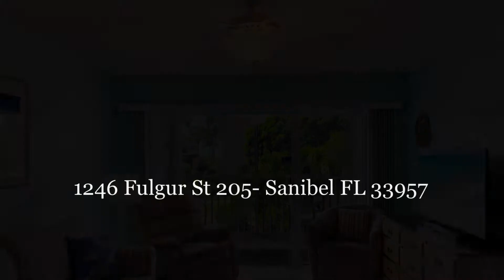1246 Fulgur St 205 Sanibel FL 33957